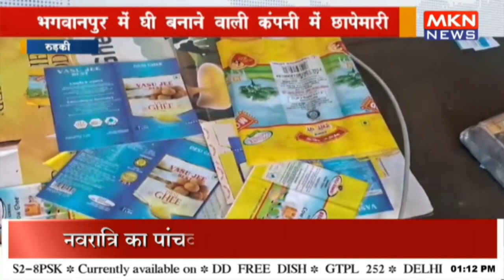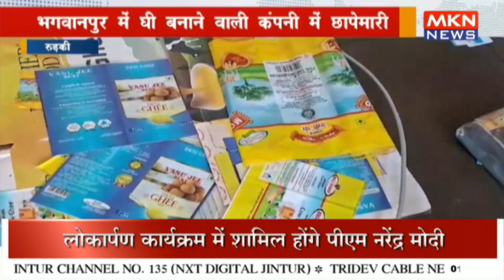तिरुपति प्रसाद विवाद के बीच उत्तराखंड में एक्शन